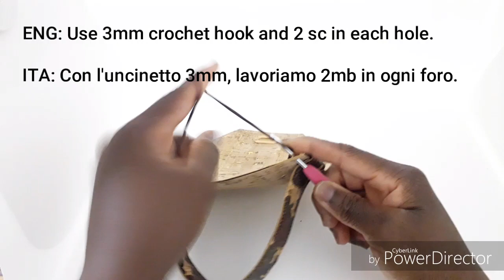MILLY BAG - BORSA ALL'UNCINETTO - BOLSA DE GANCHILLO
I changed my surname from Peters to Ebiokoro to recall my facebook account.  I made this bag Milly in exclusive for mercerialaura.
Am dedicating it to all the veterans and to all the armed forces. I hope you like it.
Materials :
Kit Milly
Plastic canvas
Fabric
Sewing Thread.